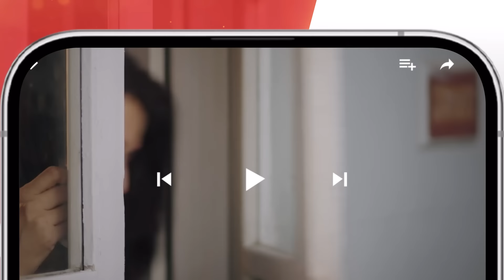Be Rung - Episode 14 Teaser - 1st August 2024 - [ Sukaina Khan & Haroon Shahid ] - HUM TV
Written By : Seema Munaf
Directed By : Irfan Aslam
Produced By: Gold bridge Media & MD productions.

CAST:
SabaFaisal
SukainaKhan
HaroonShahid
SumaiyyaBukhsh
AghaTalal
ZainAfzal
SeemaMunaf
IrfanAslam